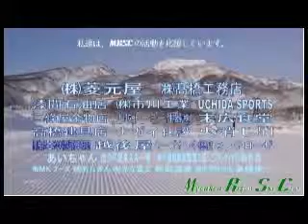2012 3 27 戸隠 GS あかり